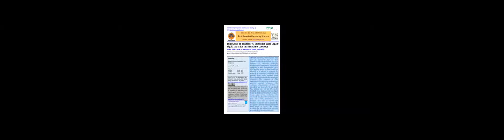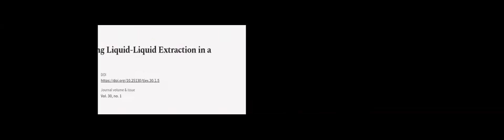Purification of Biodiesel via Nanofluid using Liquid-Liquid Extraction in a Membrane ... | RTCL.TV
### Keywords ###

### Article Attribution ###
Title: Purification of Biodiesel via Nanofluid using Liquid-Liquid Extraction in a Membrane Contactor
Authors: Harith N. Mohammed, Suad H. Ahmed ,and Abdullah A. Abdulkarim
Publisher: Tikrit University
DOI: 10.25130/tjes.30.1.5

### Video Timestamps ###
0:00:00 - Summary
0:00:58 - Title
0:01:04 - Outro
0:01:08 - End